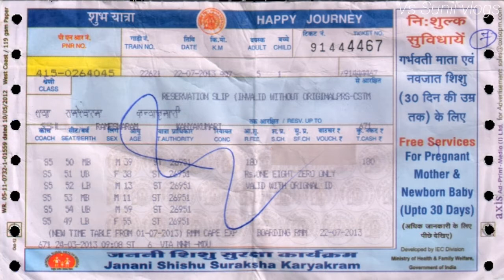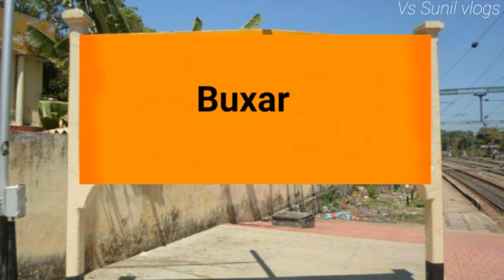Suvidha SF Express Special | 84413 Suvidha express | Patna to Delhi special train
Full Information About This Train No. 84413 Patna to Delhi Suvidha SF Express Special

Patna New Delhi Suvidha SF Special (84413) runs from Patna to Delhi. It departs from Patna Jn station (PNBE) at 12:00 PM and next day arrives at New Delhi station (NDLS) at 04:00 AM. Patna New Delhi Suvidha SF Special takes 16 hrs to cover the distance of 999 km between Patna and Delhi. It is a non-superfast train. The average speed of this train is 62 kmph. It has classes Second AC (2A), Third AC (3A) and Sleeper (SL). This train runs on Monday, Wednesday and Saturday. Final chart for Patna New Delhi Suvidha SF Special is prepared at Patna usually 3-4 hours before train departure time.

Cover Station :-
Patna Junction
Danapur
Ara Junction
Buxar
Pt. DD Upadhyaya Junction
Prayagraj Junction
Kanpur Central
New Delhi